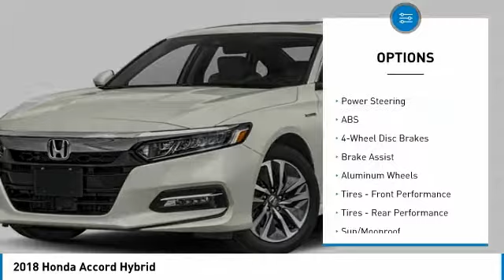2018 Honda Accord Hybrid 36485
2018 HONDA ACCORD HYBRID Mesa, AZ
Stock# 36485

6229 E Auto Park Dr

Pick up this WHITE DIAMOND P 2018 Honda Accord Hybrid, available today. Featuring Variable transmission, it has 8 miles. This could be the one you've been searching for.